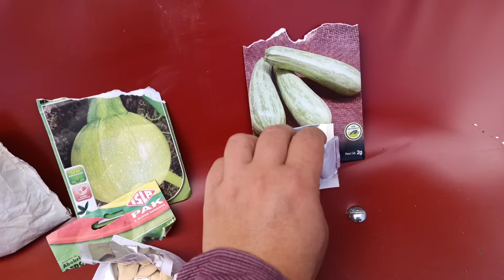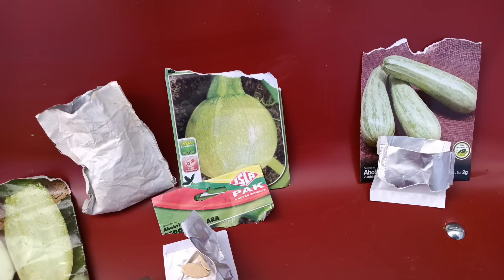O DIA DE UMA MULHER DO CAMPO/O TRABALHO O ALIMENTO DA FAMÍLIA E OS CUIDADOS COM O LAR.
Seja bem vindo a mais um vídeo feito com todo amor pra vocês.

ROSQUINHA:
•2 ovos
•2 xícaras de açúcar
•2 colheres(sopa) margarina
•½ xícara de oléo
•1½ xícara de leite
•1kg de farinha de trigo com fermento

•Endereço de envio:
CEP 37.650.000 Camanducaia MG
Rony Reis da Silva A/C Tamiris

VOCÊ GOSTOU DAS MÚSICAS QUE USO?
AQUI TENHO UM LINK DO APLICATIVO QUE USO DA EPIDMIC SOUND ESSE LINK É EXCLUSIVO AQUI DO CANAL USANDO ELE VOCÊ FAZ SUA ASSINATURA E GANHA 60 DIAS GRÁTIS!!!

APRESENTAÇÃO:✅
Meu nome é Tamiris sou casada com Rony e mãe de Nathaly Ingrid e Yasmim.
Meu esposo trabalha fora e eu gravo meu dia dia morando no campo,temos em nosso canal vídeos de:
Receitas,comida caipira,comida no fogão a lenha, rotina vivendo no campo,cuidando dos animais as galinhas caipira e minha vaca Jersey Xuxa e do sítio onde vivemos e os cuidados diários com o lar organização limpeza e compartilho minhas experiência com vocês tenho também receita de sabão pra quem gosta de produto artesanal.
Gravamos com muito carinho para levar sempre o melhor até vocês.